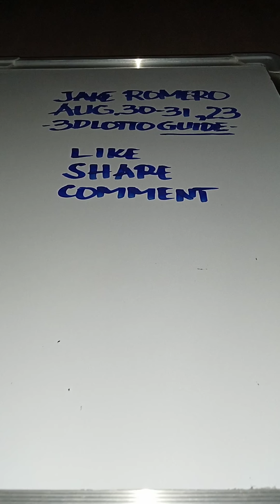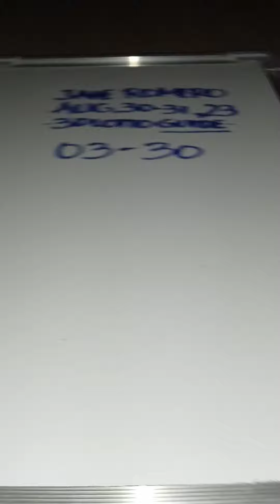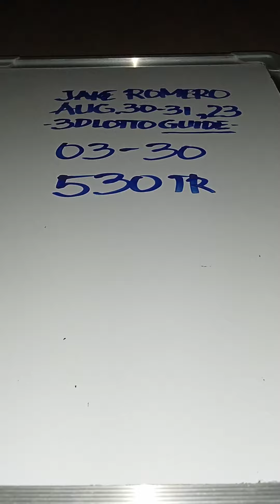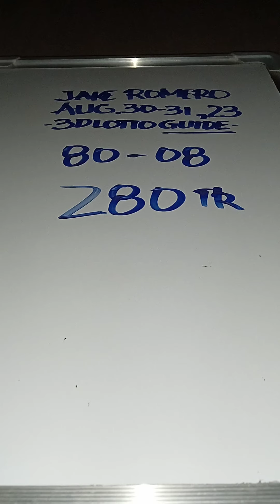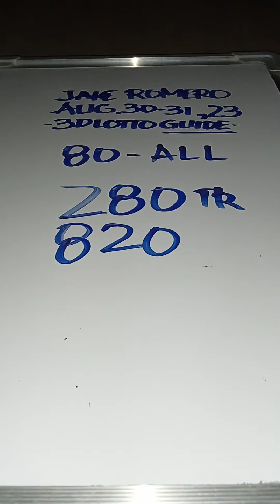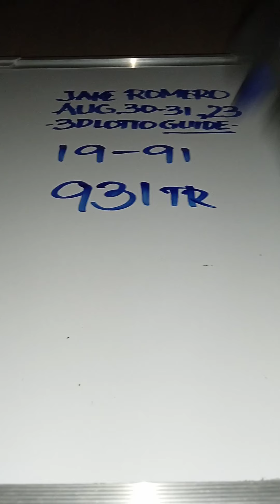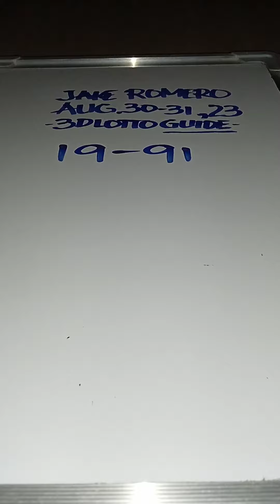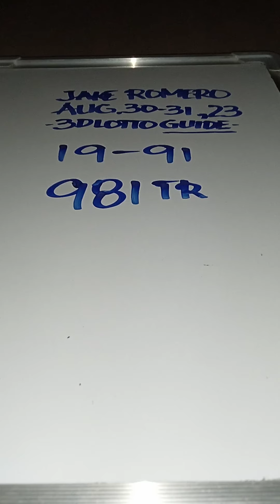SWERTRES HEARING (GUIDE ONLY) AUGUST 30-31 2023@jakeromero2553